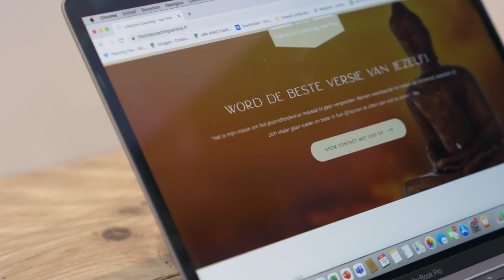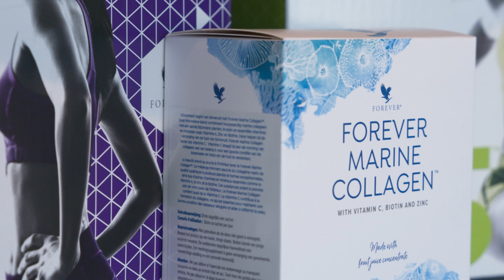Lifestyle Coaching van Ons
Stress, spanning of leegte in het leven kunnen veel invloed hebben op je mentale gezondheid met fysieke en psychosociale klachten tot gevolg. Vandaag bezoeken we een lifestylecoach die je uit deze vicieuze cirkel kan halen.